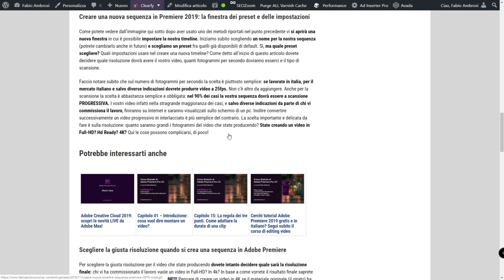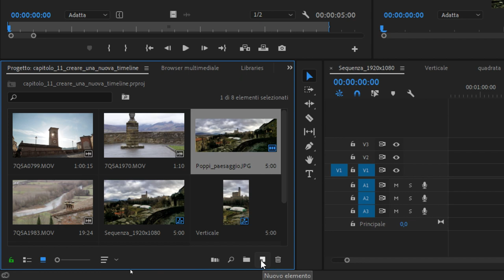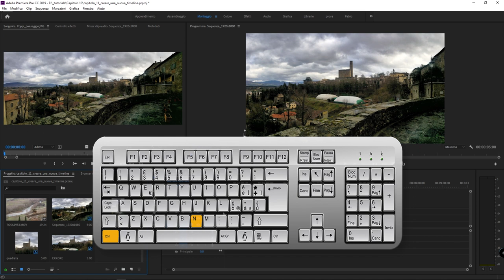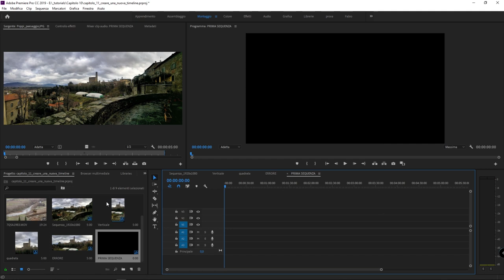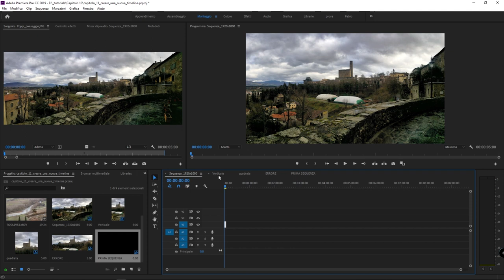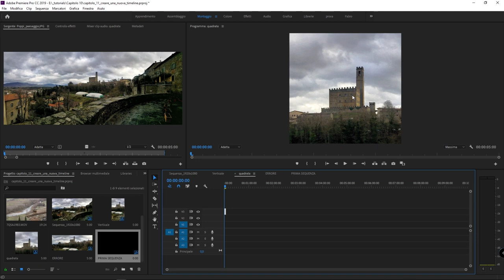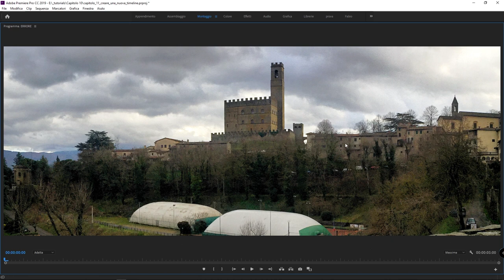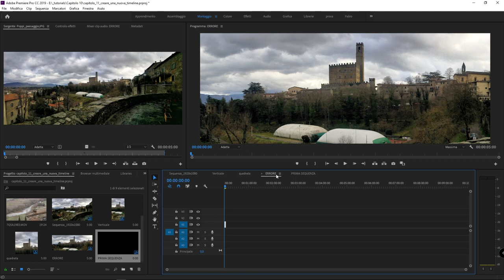#18 - come creare una nuova sequenza in Adobe Premiere Pro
Corso di Adobe Premiere: in questo tutorial vedremo come creare e impostare correttamente una nuova sequenza (timeline). Cos'è una timeline e come si usa in Adobe Premiere?  Vedremo a cosa prestare attenzione per evitare errori nella creazione di una sequenza e scopriremo come poter personalizzare le impostazioni di default per creare video di varie dimensioni.